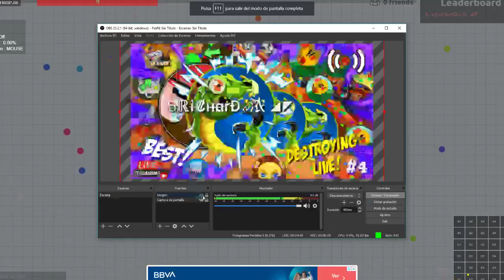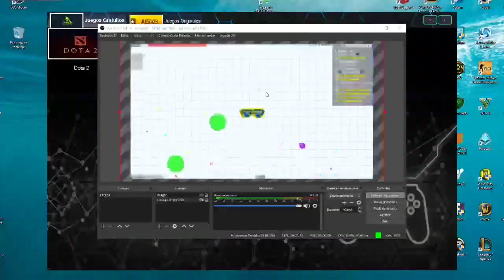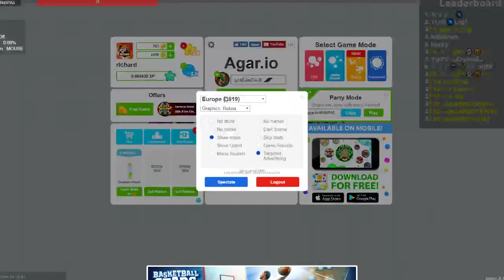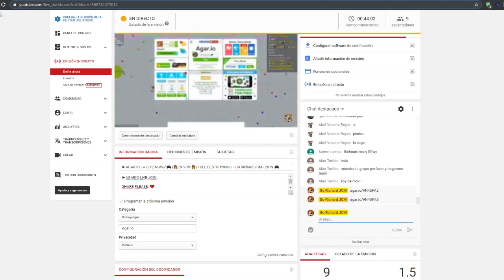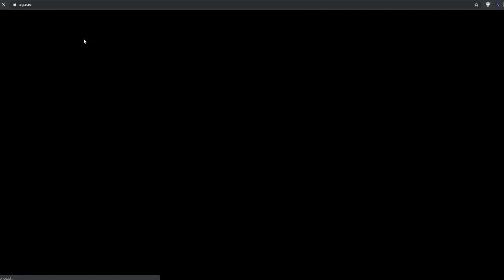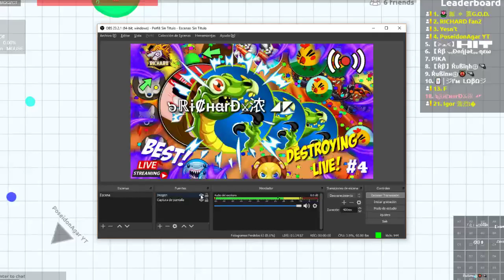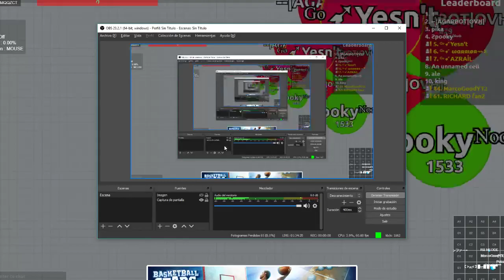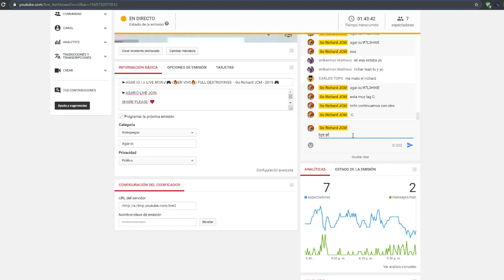►AGAR.IO | ⚔ LIVE NOW✔🎮 (🔥EN VIVO🔥) FULL DESTROYINGS - Richard JCM - 2019 🎮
►AGARIO LIVE JOIN..

SHARE PLEASE. ❤️

Coment..

•🔥Clan🔥👉 ᴳᵒ➹ 👊